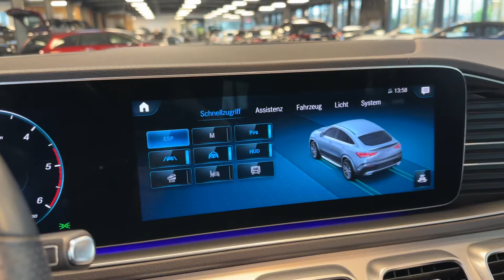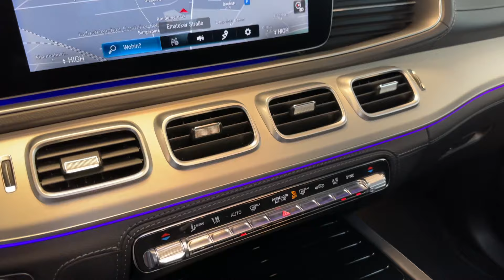19623 Mercedes-Benz GLE 400 d 4M Coupé AMG Line Vielspeiche AIRMATIC